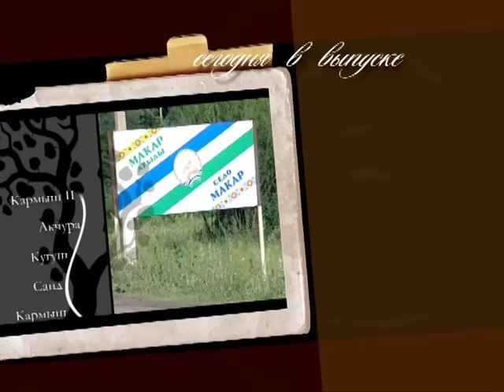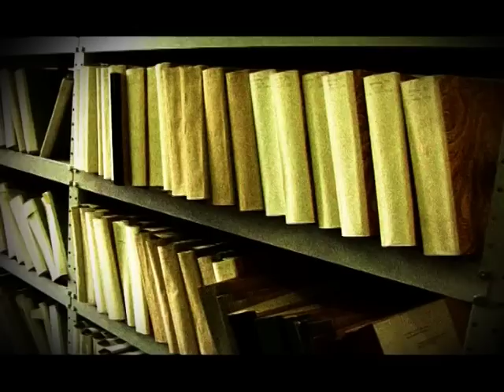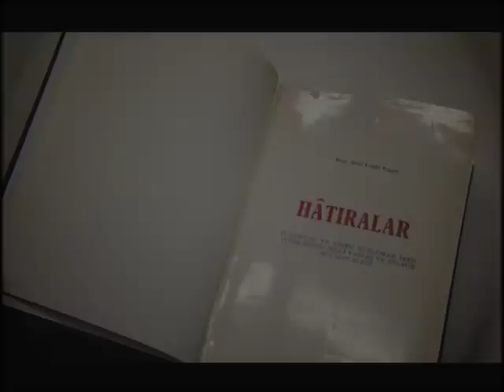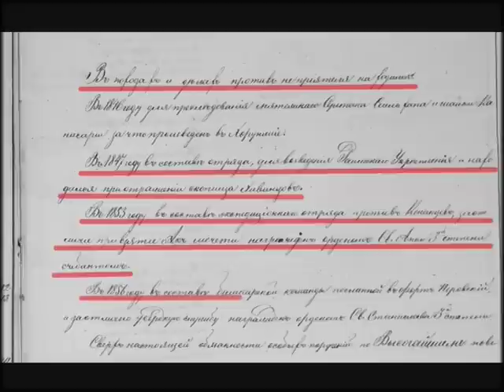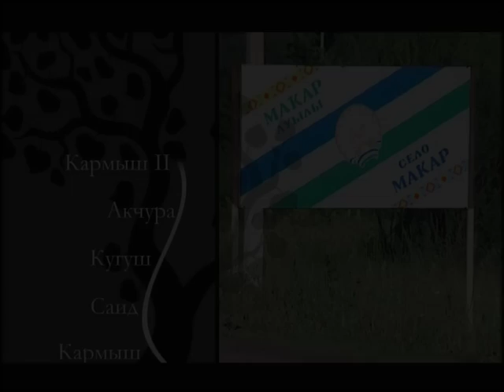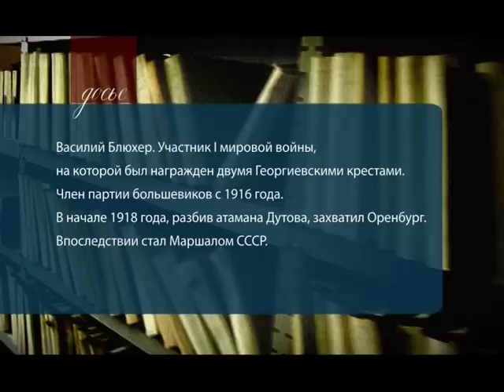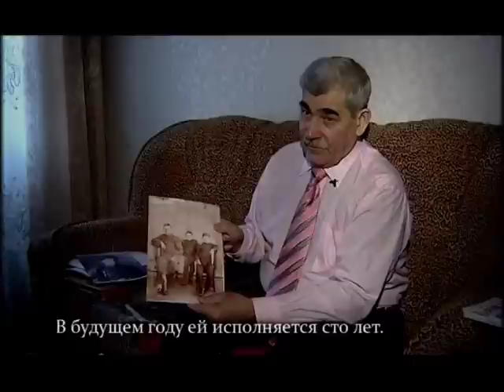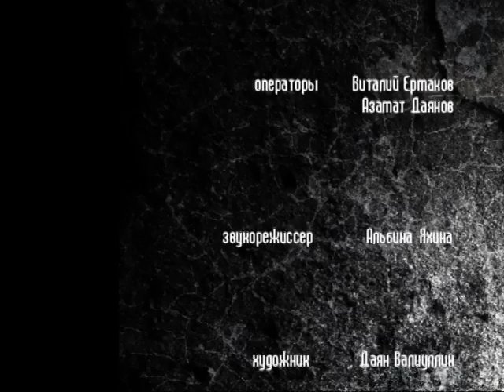Карамышевы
История Башкортостана знает множество примеров беззаветного служения идее не только отдельных личностей, но и целых семей. Потомственными борцами за свободу был, например, род старшины Тамъянского улуса Акая Кучумова. Были также потомственные рудопромышленники, шейхи и военные. К последним относится род Карамышевых. Чем замечательна их судьба и какой след оставили они в истории нашего края?